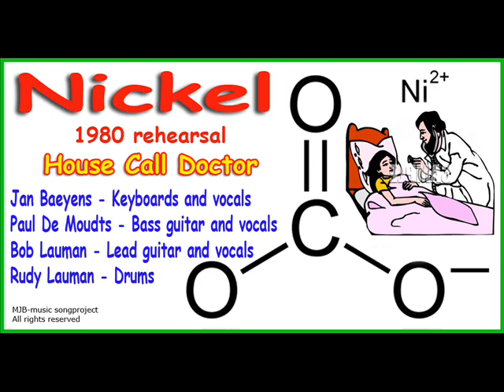Nickel - House Call Doctor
Nickel - House Call Doctor (1980 rehearsal)
Jan Baeyens - Keyboards and vocals
Paul De Moudts - Bass guitar and vocals
Bob Lauman - Lead guitar and vocals
Rudy Lauman - Drums